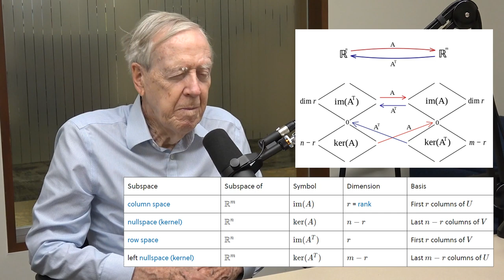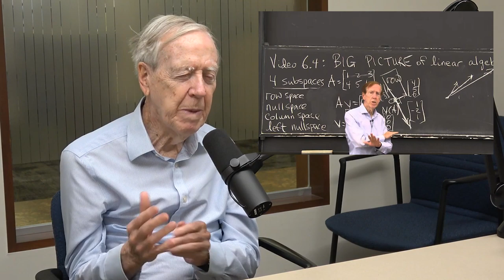Gilbert Strang: Four Fundamental Subspaces of Linear Algebra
Once it reaches 20,000 subscribers, I'll start posting the clips there instead.

For now, new full episodes are released once or twice a week and 1-2 new clips or a new non-podcast video is released on all other days.

Gilbert Strang is a professor of mathematics at MIT and perhaps one of the most famous and impactful teachers of math in the world. His MIT OpenCourseWare lectures on linear algebra have been viewed millions of times.